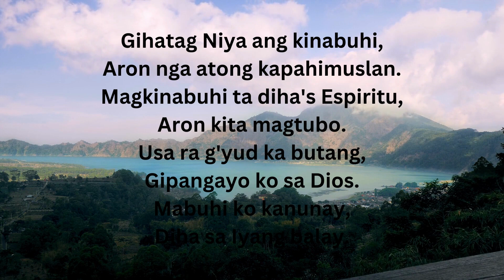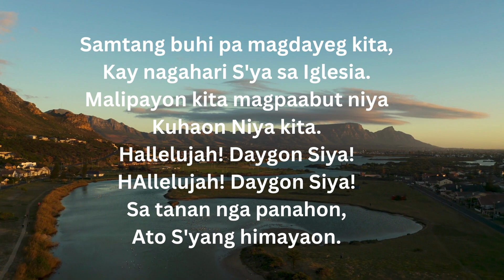BANGON PAGSAYO SUGAT'S GINOO - PINILI NGA MGA ALAWITON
Music and Lyrics: Credit to our Brother and Sisters
BANGON PAGSAYO SUGAT'S GINOO
Lyricss:
1. Bangon pagsayo, suga's Ginoo
    Ayaw'g kawili's higdaanan mo.
    Sa atong pagmata sugaton ta Siya,
    Tagbawon Niya kita.
    Ayaw gayud paglangan,
    Diha sa higdaanan.
    Ayaw palingla's Yawa,
    Aron S'ya maulawan.

2. Gihatag Niya ang kinabuhi,
    Aron nga atong kapahimuslan.
    Magkinabuhi ta diha's Espiritu,
    Aron kita magtubo (magpuno).
    Usa ra ga'yud ka butang'
    Gipangayo ko sa Dios.
    Mabuhi ko kanunay,
    Diha sa Iyang balay.

3. Samtang buhi pa magdayeg kita,
    Kay nagahari S'ya sa Iglesia.
    Malipayon kita magpaabut Niya,
    Kuahon Niya kita.
    Hallelujah! Daygon Siya!
    Hallelujah! Daygon Siya!
    Sa tanan nga panahon,
    Ato S'yang himayaon.